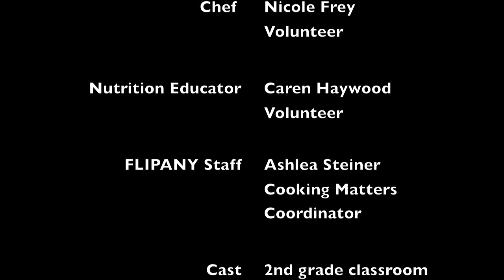Cooking Matters FLIPANY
Florida Introduces Physical Activity and Nutrition to Youth (FLIPANY)'s mission is to empower youth and their families through physical activity and nutrition education programs while raising awareness and creating policies for a healthier community.

Cooking Matter's collaborative program model connects families with food by teaching them how to prepare healthy, tasty meals on a limited budget. Professional chefs and nutritionists volunteer their time and expertise to lead hands-on courses that teach adults, teens and youth how to purchase and prepare healthy foods in safe and tasty ways.